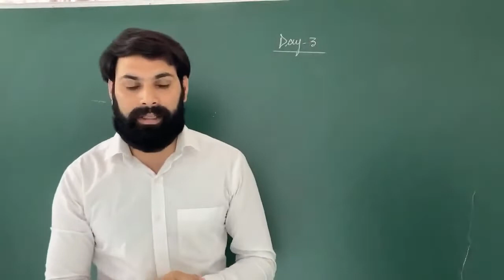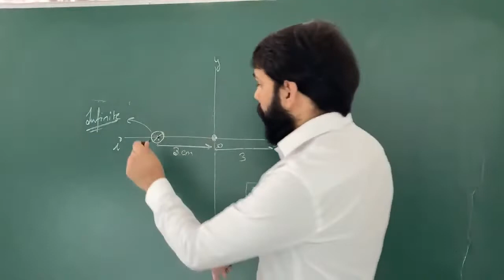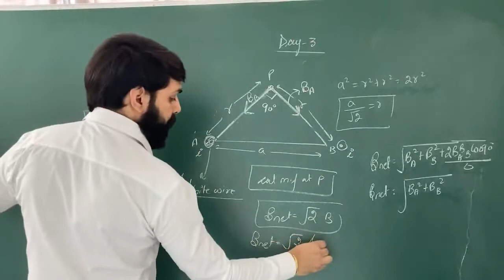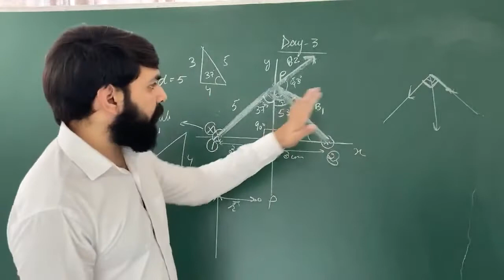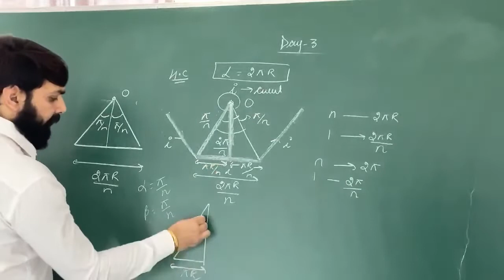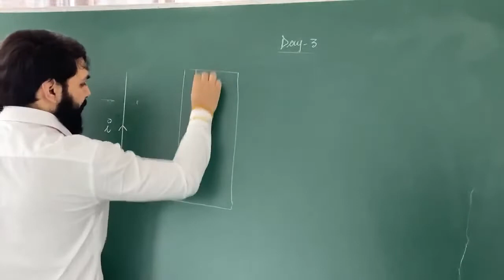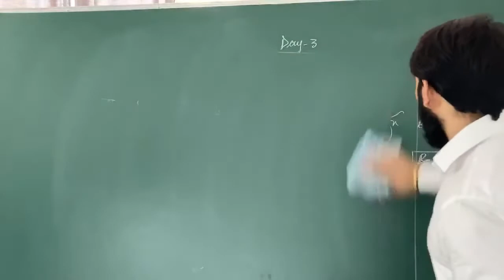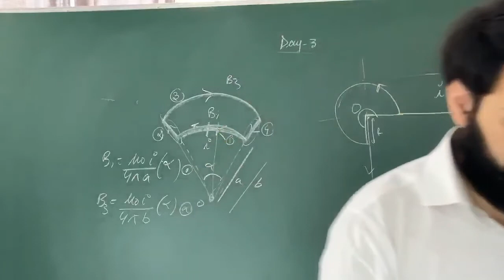Ch 4 | L-3 | BIOTSAVART LAW | Numerical Problems on Infinite wire & Circular arc | By Vivek Sir